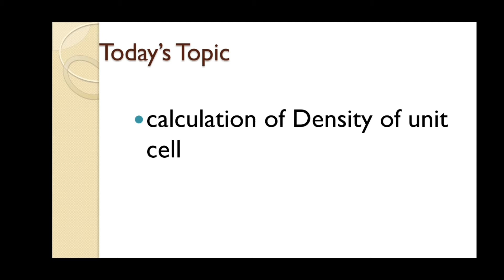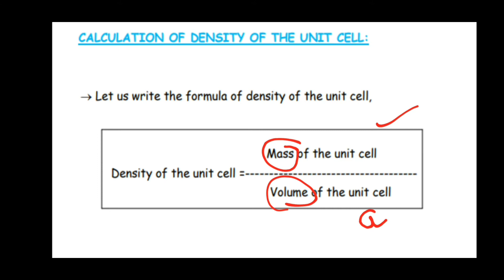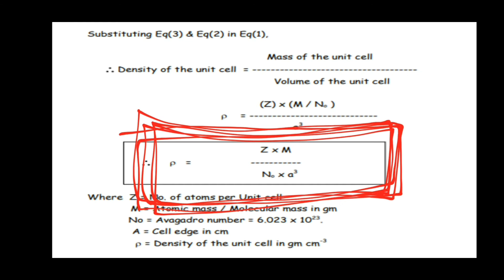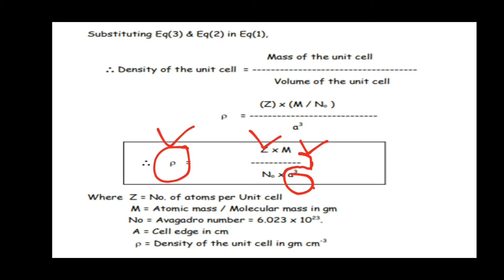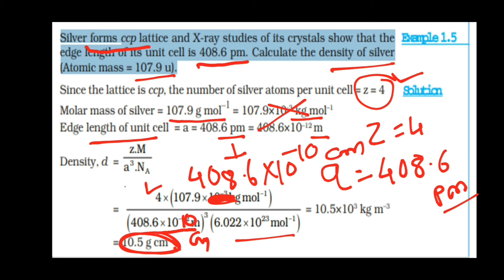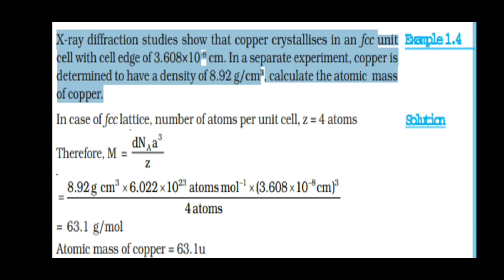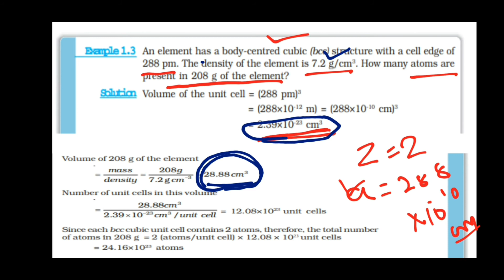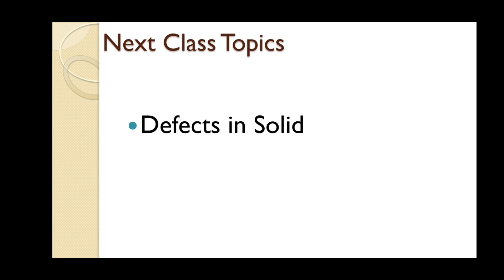SOLID STATE PART-5 (DENSITY OF SOLID)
TOPICS COVERED-
- Density of Solids
Our Handpicked Books and Gadgets